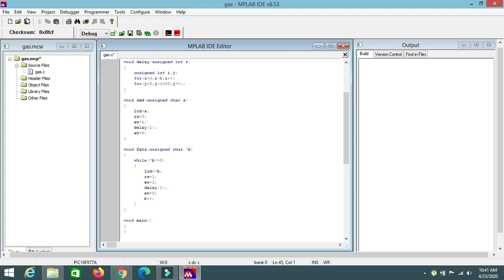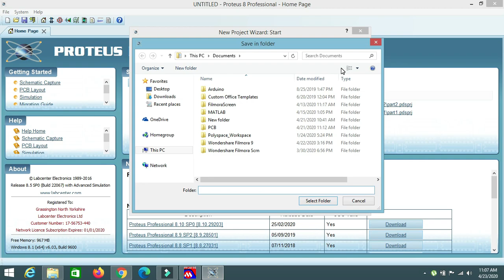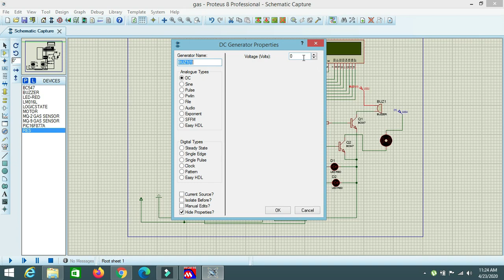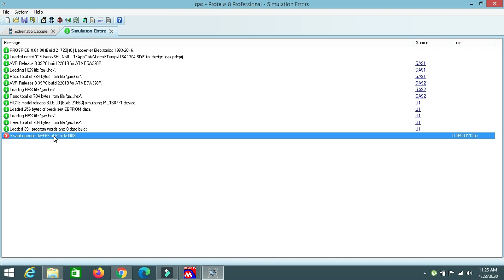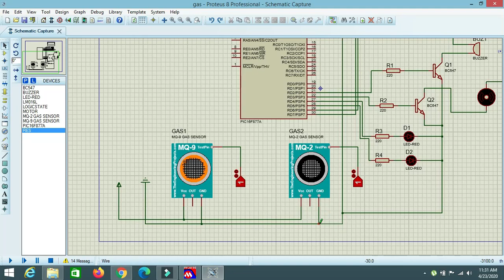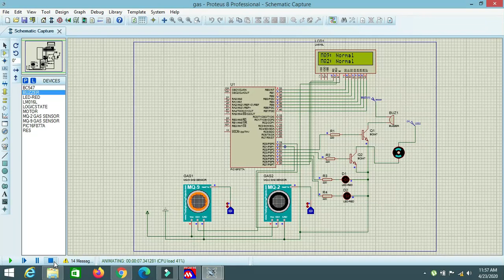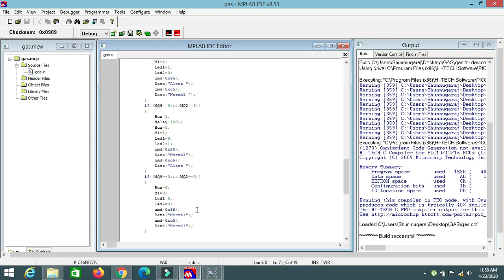AIR POLLUTION MONITORING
Title: Air Pollution Monitoring
Domain

Pollution related deaths increase every year and the leading factor for these deaths is air pollution. Air pollution that refers to the contamination of the air, irrespective of indoors or outside. A physical, biological or chemical alteration to the air in the atmosphere can be termed as pollution. It occurs when any harmful gases, dust, smoke enters into the atmosphere and makes it difficult for plants, animals, and humans to survive as the air becomes dirty. The dire need to monitor air quality is very glaring, owing to increased industrial activities over the past years. People need to know the extent to which their activities affect air quality. This project proposes an air pollution monitoring and control system. The system was developed using the PIC microcontroller. The air pollution monitoring system was designed to monitor, analyze and control air quality in real-time

Project Kit:
• 1 Review PPT
• 2nd Review PPT
• Full Coding with described algorithm
• Video File
• Full Document

1. 2020 ieee Embedded projects Embedded C
2. latest ieee projects in Power Electronics,
3. latest ieee projects in # Embedded
4. 2019 – 2020 Simulation Projects in MATLAB
5. 2019 – 2020
6. 2019 – 2020
7. 2019 – 2020 best Electrical project center in Tamilnadu # Tuticorin
8. ieee Electronics Projects Embedded C, project in Tuticorin
9. 2019 – 2020 real time
10. 2019 – 2020 ieee Electrical projects
11. Renewable Energy # PV # # Wind mill projects in MATLAB
12. Grid Connected projects in Matlab
13. Voltage Source Inverter projects for EEE
14. ieee DC Link Capacitor projects in Matlab
15. back to Back Converter projects in Matlab
16. 2020 ieee real time # Electrical projects
17. ieee # Segmentations projects in python
18. ieee MATLAB projects for # Power Electronics
19. ieee Matlab projects in Power Systems
20. ieee Matlab iot projects
21. ieee Matlab projects in smart grid
22. ieee Matlab projects in small grid connected
23. ieee matlab projects in # Multi level inverter
24. Boost converter
25. internet of things python projects in # grid connected
26. iot python projects for final year students
27. 2019 – 2020 simulation projects in chennai, coimbatore, bangalore and mysore, # Tuticorin, # Thoothukudi
28. 2019 – 2020 B.E
29. 2019 – 2020 M.E
30. 2019 – 2020 final year EEE# projects
31. affordable final year Electrical # projects
32. latest final year Power electronics#projects
33. best MATLAB project center in chennai, coimbatore, bangalore and mysore, # Thoothukudi,
34. 2020 best ieee Embedded project titles
35. best projects in Embedded C language
36. free ieee project in in chennai, coimbatore, bangalore and mysore, # Tuticorin,
39. best ieee MATLAB projects in affordable cost
41. 2020 iot python # Embedded # Electrical
42. 2020 ieee python projects on iot
43. 2020 final year
44. 2020 iot python projects for B.E
45. 2020 iot python projects for M.E
46. 2020 latest
47. latest iot projects in python
48. latest iot projects in python
49.
50. green computing
51. mini projects in python
52. 2020 python mini projects in mysql
53. finalyear python project on bigdata
54. bigdata ieeetopics for python
55. ieee projects based on number platetracking
56. python project ideas for final year students
57. Big data projects for engineering students
58. 2020 ieee python projects in cloud
59. 2020 ieee python projects on mango db
60. python projects sour cecode
61. data mining projects with python sour cecode
62. 2020 python mini project on data mining
63.
64. mini projects in python
65. ieee projects on data mining
66. ieee projects based on data mining
67. best
68. data mining